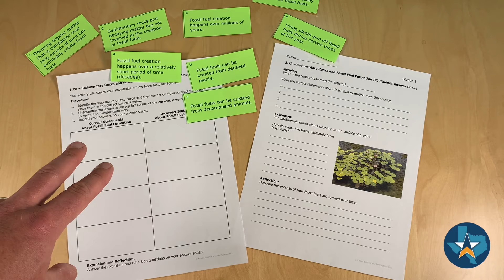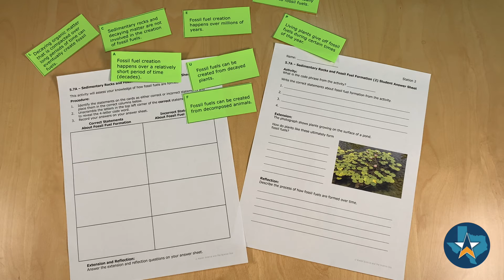5th Grade Science STAAR Test Review - Sedimentary Rocks and Fossil Fuel Formation 2 TEKS 5.7A